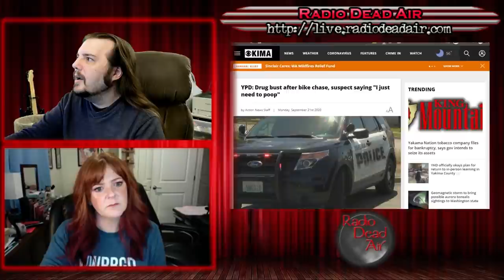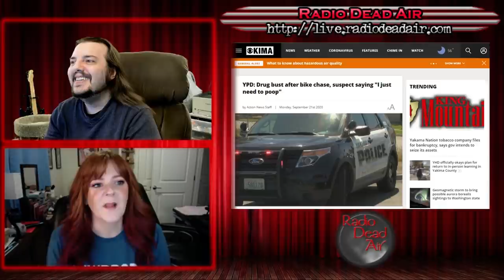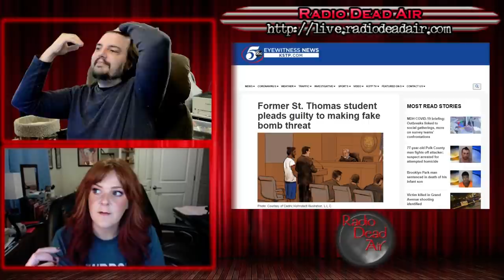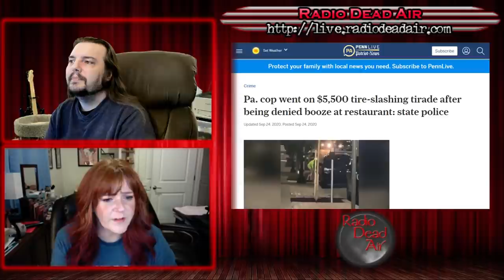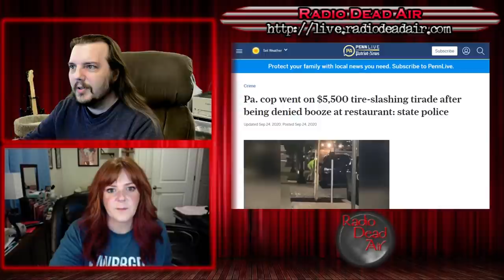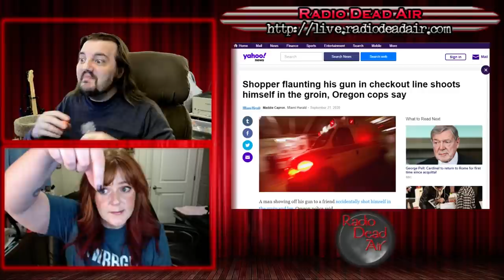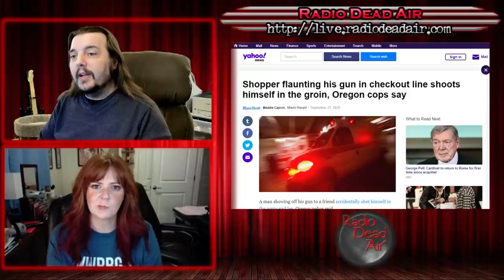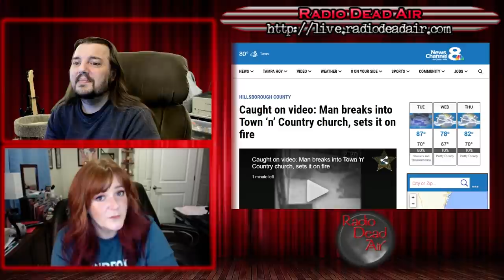WTFIWWY Live - We Can't Take You Nowhere - 9/28/20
This week: The childhood covenant of "time out" is put to the test, the worst excuse to get out of homework and one man has found a way to cut the line for the Bad Place ...